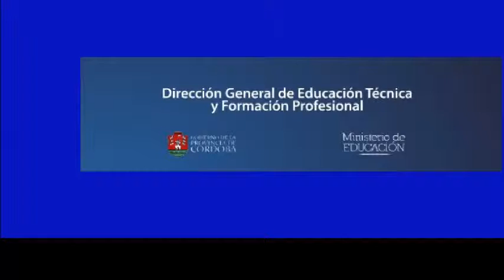Con alumnos del IPEA de Clachin Oeste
Capacitación con alumnos del IPEA Calchín Oeste